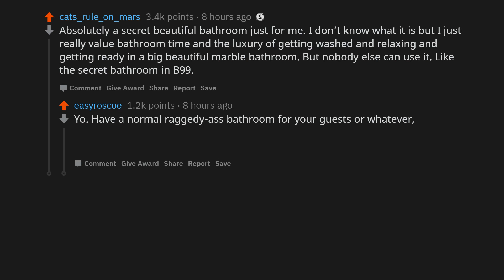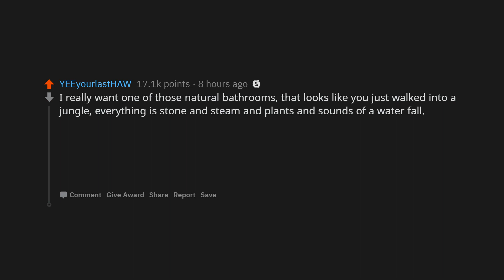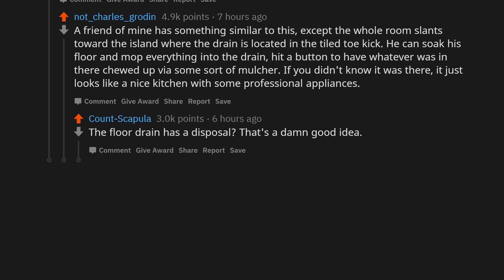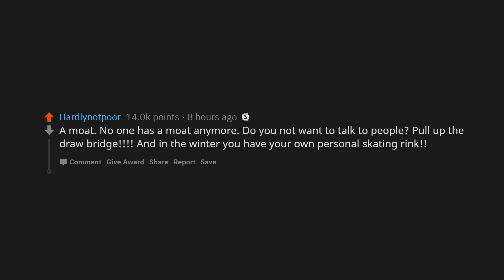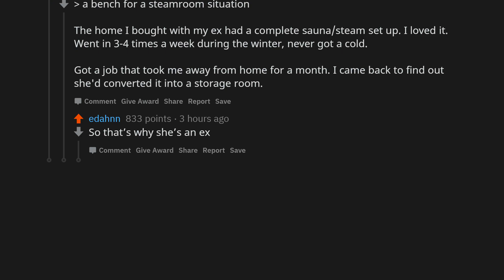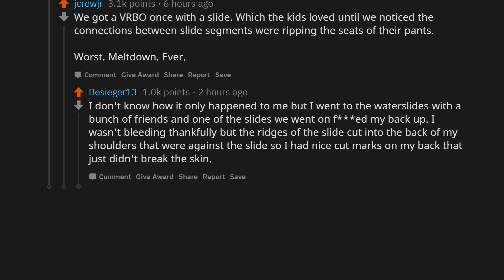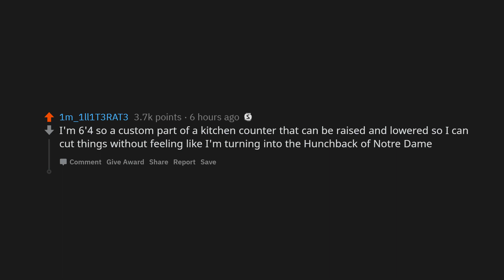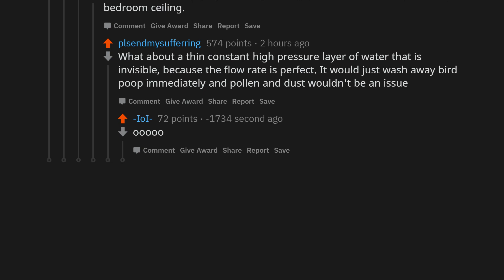if you had enough money to build your dream house (r/AskReddit)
if you had enough money to build your dream house